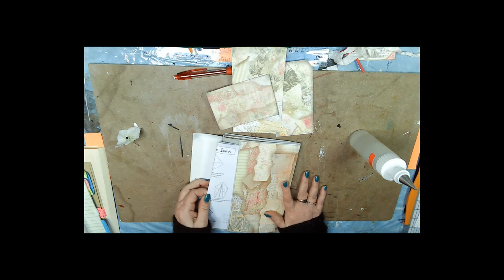Multifold Template Manager Video 5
Do you have templates for everything from pockets, to tabs, to basic shapes all tossed in a drawer? Do you have to dig through them to find anything? This multi-fold template manager is exactly what you need. It lays out flat for easy access to your templates yet folds up neatly to store it away.

Remember to join the Facebook group and get a free downloadable pdf of all the steps for re-creating most of the tutorial projects, a ton of bonus videos available only to members, Friday Freebies, and more!
Sweet Pea Papers Links
Help support more free videos!

See Video 1 for additional tutorial links

Junk Journal Folio Tutorial. Learn to make a great flip folio using the Back to Nature paper kit by Antique Paperie

My Favorite Etsy Shops (You will hear me mention them all the time!)
Listed in no particular order:
Larkin Lane Creations
Taylor Made Journals
Vectoria Designs
Antique Paperie
Pink Monarch Prints
The Journal Boat
Tracey Fox
Liana Scrap
Junk with Steph